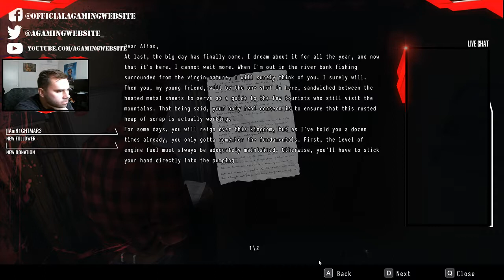Daymare: 1998 Livestream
We jump into Daymare: 1998, a survival horror game that looks to bring back the nostalgic fear from 90's horror games. to join us live!

*Credit to Invader Studios and Destructive Creations for providing us early access to the game.*

►Join our streams on Twitch.tv
►End Credit Song by Ross Bugden